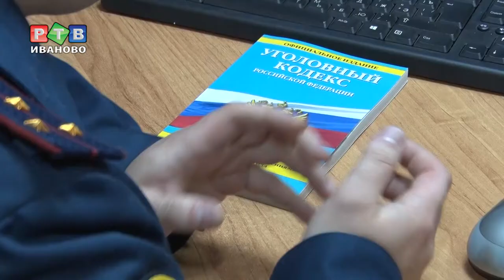Начальник отряда в колонии рисует иконы